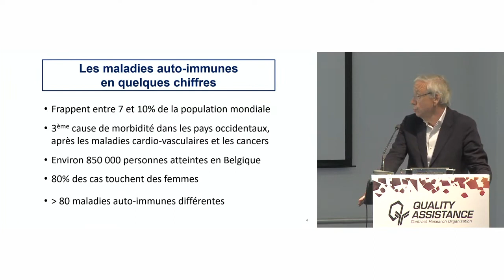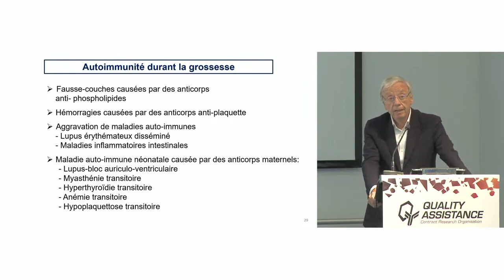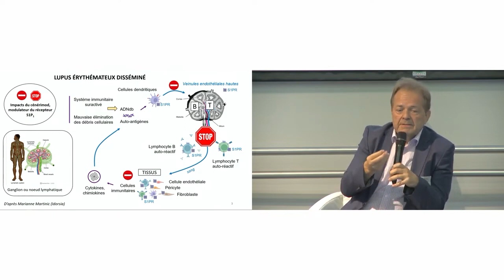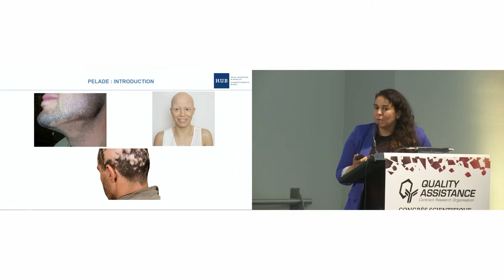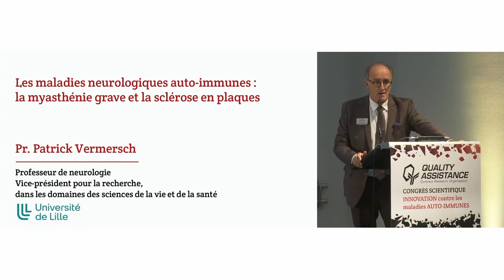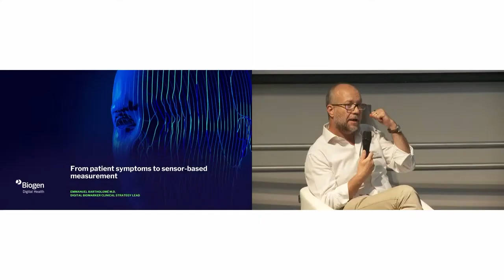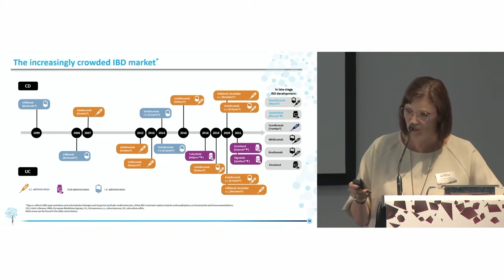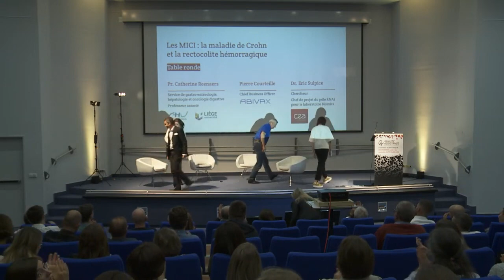Congrès scientifique "Innovation contre les Maladies auto-immunes"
Dans le cadre de son programme WeCareWeAct, Quality Assistance organise son 4ème congrès scientifique INNOVATION.

Après INNOVATION contre le cancer en 2016, la maladie d’Alzheimer en 2018, le syndrome métabolique en 2021, ce congrès sera consacré aux développements les plus récents dans les maladies auto-immunes, ces affections qui touchent près de 10% de la population dont une majorité de femmes.

L’objectif que Quality Assistance poursuit est double :
* informer pour mieux comprendre une thématique liée à la santé, aux médicaments et au secteur pharmaceutique ;
* mettre en lumière des innovations industrielles en cours de développement ou commercialisées.

Nous avons ainsi constitué, avec l’appui du Pr. Michel Goldman, un programme éclairant donnant la parole à un panel d’experts de premier plan.

Le programme de cette journée a été établi à l’attention des collaborateurs de Quality Assistance, de ses partenaires industriels et publics, ainsi qu’à des représentants académiques et réglementaires.

Le congrès débutera par une conférence introductive donnée par le Pr. Michel Goldman sur l’auto-immunité et les progrès les plus récents dans le diagnostic et le traitement de pathologies auto-immunes. Certaines de ces pathologies frappant les articulations, la peau, l’intestin et le système nerveux seront ensuite présentées par des médecins hospitalo-universitaires et des innovations thérapeutiques seront mises en lumière par des experts industriels en R&D pharmaceutique lors de tables rondes.

Avec le soutien de BNP Paribas Fortis, de Sambrinvest et de l'AWEX.

00:00  Intro Nathalie Draux, Quality Assistance

05:10 Pr. Michel Goldman
Conférence introductive
Les maladies auto-immunes en 2023 : science, recherche et innovation

01:01:31 Pr. Frédéric Houssiau
Le lupus érythémateux disséminé : une maladie auto-immune systémique

01:24:59 Table ronde
Pr. Frédéric Houssiau, UCLouvain - Cliniques universitaires Saint-Luc
Dr. Bruno Flamion, Idorsia
Dr. Anke Van den Broeck, AstraZeneca

01:57:53 Dr. Farida Benhadou
Les maladies auto-immunes de la peau : le psoriasis, le vitiligo et la pelade

02:23:27 Table ronde
Dr. Farida Benhadou, Hôpital Erasme
Dr. Bernard Lauwerys, UCB
Stefaan Fiers, Takeda Belgium

03:05:55 Pr. Patrick Vermersch
Les maladies neurologiques auto-immunes : la myasthénie grave et la sclérose en plaques

03:39:50 Table ronde
Pr. Patrick Vermersch, Université de Lille
René Bigirimana, argenx
Emmanuel Bartholomé, Biogen

04:15:19 Pr. Catherine Reenaers
Les maladies inflammatoires chroniques de l’intestin : la maladie de Crohn et la rectocolite hémorragique

04:43:17 Table ronde
Pr. Catherine Reenaers, CHU de Liège, ULiège
Pierre Courteille, Abivax
Dr. Eric Sulpice, CEA Grenoble